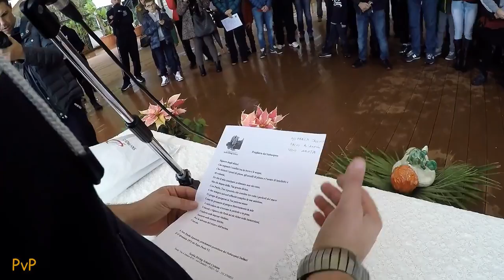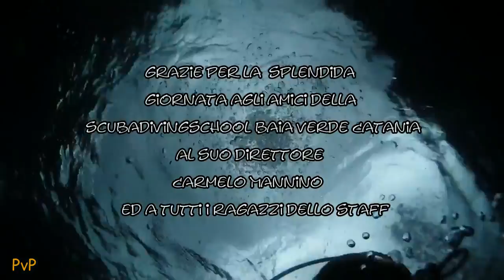presepe subacqueo 2015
Il presepe subacqueo dell'A.S.D. Scuba Diving School Catania visto con gli occhi del grande Puccio Distefano